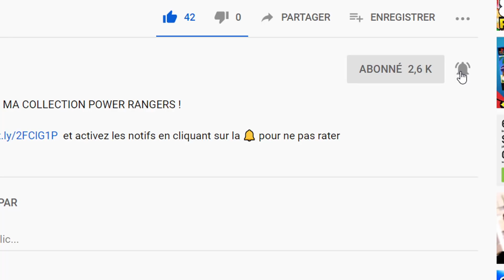PRESENTATION DE MA BOX & INVOCATION SUR SAGA - SAINT SEIYA AWAKENING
Sans vous rien n'est possible ;)

.: Twich :.